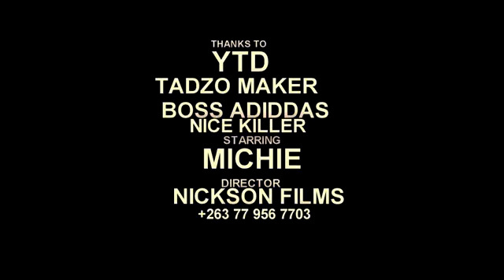Ndunge Yut_ Agreement [official video]